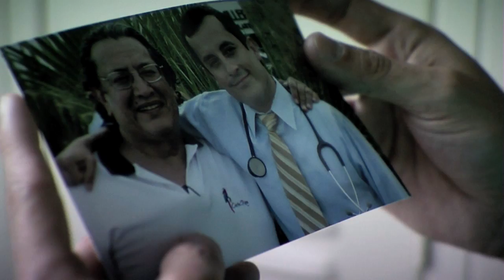handsofgod trailer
Hands of God is a film produced by El Paso production company MindWarp Entertainment LLC. The film  will be screened at the Plaza Theater on August 13 at 9 p.m.

Dr. Michael Vidal is in his final year of residency and has just been named senior chief resident of the heart surgery program at his hospital.  After his father's death, he slowly begins to lose touch with reality and resorts to drinking while on the job. When Dr. Vidal begins to question his profession, he is befriended by Ramon Salazar, a patient with no friends or family.  While providing Dr.Vidal with a second chance at understanding his father, Mr. Salazar reminds him that a man is only as strong as the memories that define him.